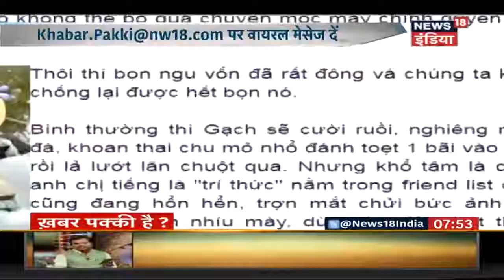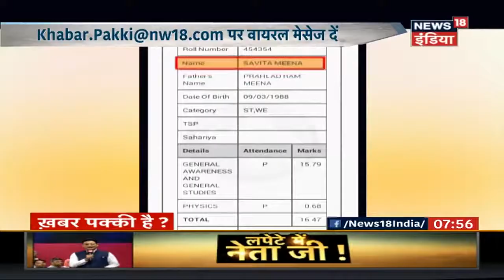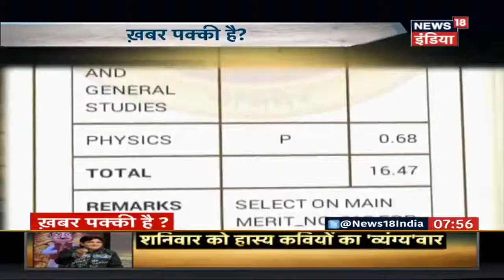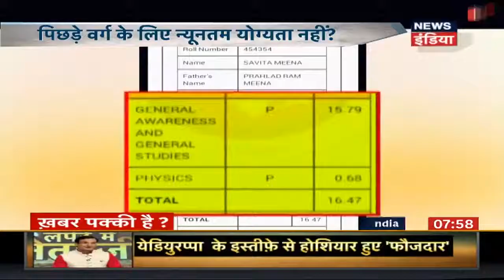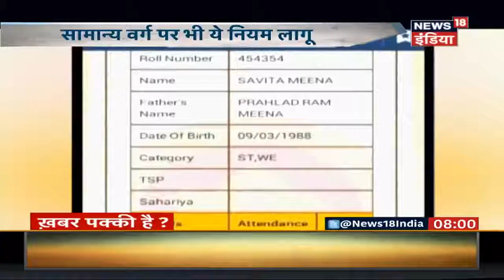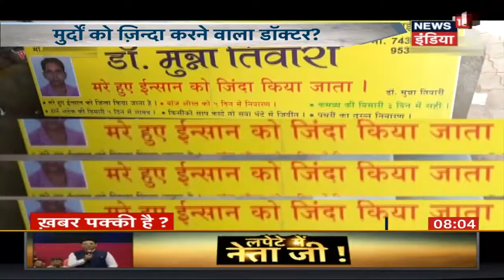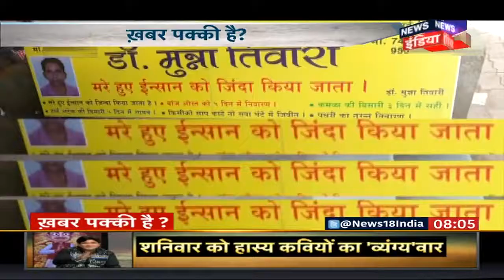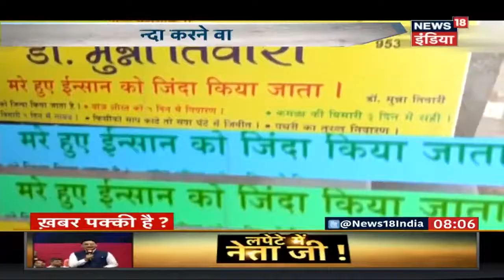Khabar Pakki Hai? | किस पत्थर को छूते ही पिघला लोहा? | लोहे की कील होने का दावा कैसे? | News18 India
क्या लोहे को पिघला देगा पत्थर?
क्या वायरल विडियो में कील लोहे की है भी ?
वायरल विडियो में चमत्कारी पत्थर?